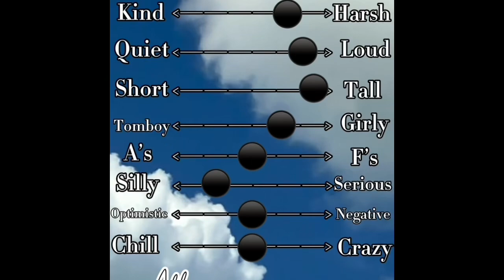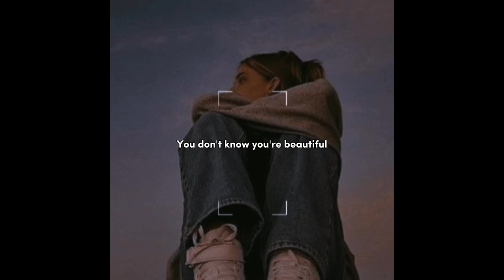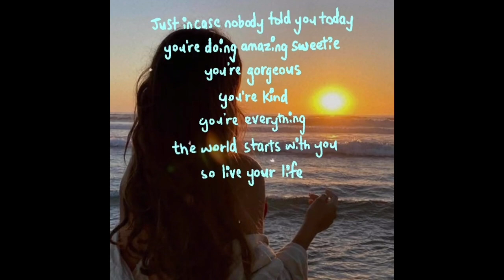Project of the day by Pagan Skye 🌹🦋🦋🦋🌹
Project of the day by Pagan Skye 🌹🦋🦋🦋🌹 This channel is dedicated to inspirational quotes, music clips, meditation videos with frequencies for relaxation and stress relieving created by myself Pagan Skye To bring you peace and comfort to your day please enjoy and thank you for visiting my channel please like and subscribe.